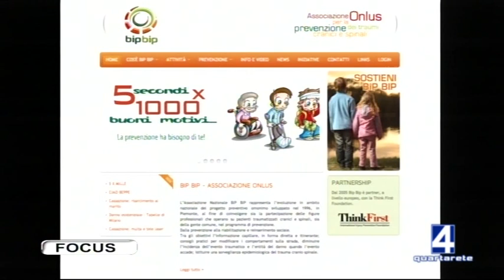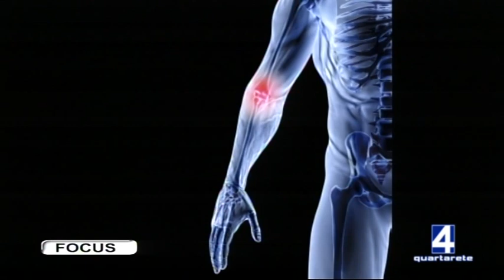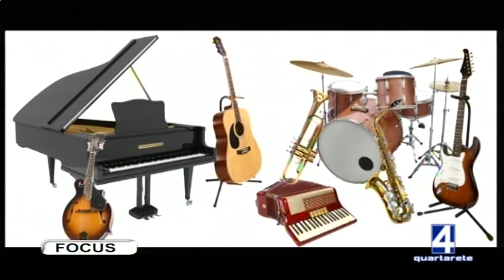TRAUMI CRANICI E PATOLOGIE DEI MUSICISTI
Michele Naddeo Neurochirurgo CTO di Torino.
Oggi a passi in salute parliamo di traumi cranici e della loro incidenza e delle drammatiche conseguenze che comportano, e scopriremo anche il lavoro della Associazione onlus Bip Bip, ma affronteremo anche il campo della prevenzione e cura delle patologie dei musicisti, una categoria lavorativa ben definita, esposta ad una serie di fattori di rischio che concorrono all’insorgenza di patologie professionali di vario tipo e la nascita di importanti centri di riferimento nazionali.